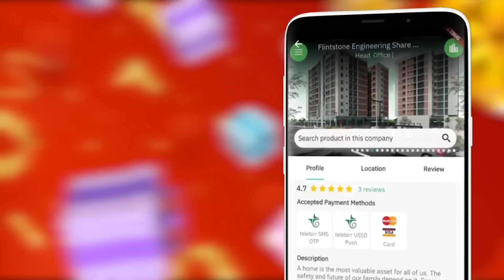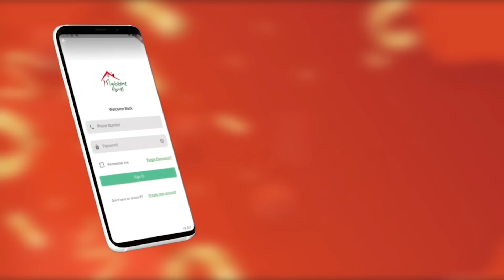Alemneh Wasse የፍቅር እስከመቃብር እጣ ፋንታ